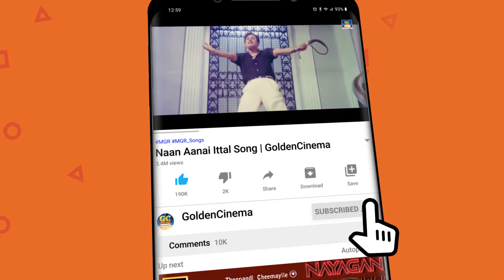உறங்கும்போது கேட்க சில உருக்கமான சோக பாடல்கள் | Iravil Ketkum Urukkamana Soga Padalgal | HD Songs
ShortFilms
Dubsmash
Special Programs
Events
Movie News